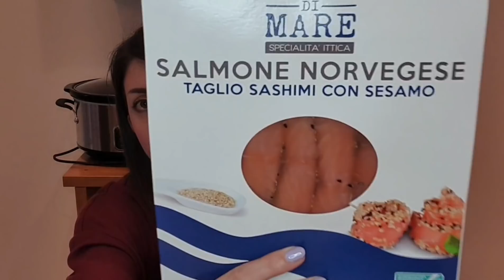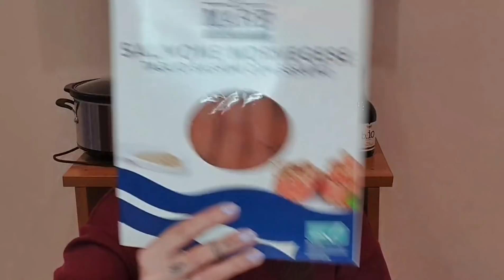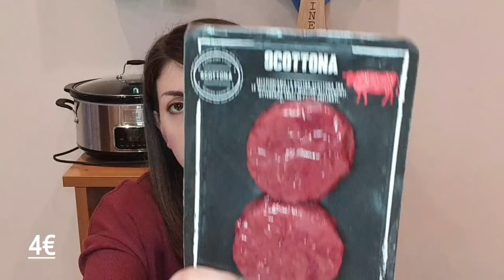SVUOTA LA SPESA LIDL DA 💯€ che delusione 😵 ECCO PERCHÉ EUROSPIN È MEGLIO 🔝*RobbyandMe*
HOLA FIORELLINIIII !! Sono rimasta abbastanza delusa da Lidl , nel videovi spiegomeglio ,fatemi sapere cosa ne pensate 🤗😝. Spero che il video vi piaccia e che vi tenga compagnia , vi aspetto nei commenti per scambiarci consigli e idee ... vi lovvo 🌈

la mia Wishlist

Vuoi sostenere il mio canale?
potrai sostenere il canale a costo zero senza che x te ci sia nessun cambiamento 😊

INOLTRE PER SBIRCIARE TUTTE LE MIE LISTE AMAZON DOVE HO RACCHIUSO MILLE IDEE RAGALO PER TUTTI , I MIEI PRODOTTI BEAUTY,   MAKEUP ,SEMIPERMANENTE E MOLTO ALTRO CLICCA QUI

PROGRAMMA PER MONTAGGIO🌈
viva video (versione mobile)